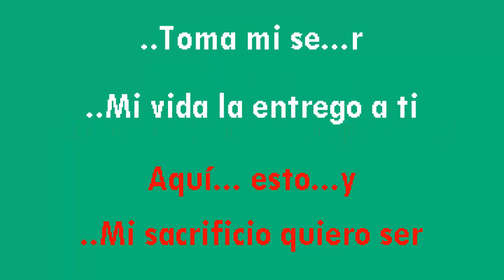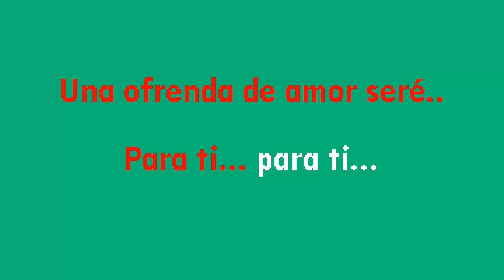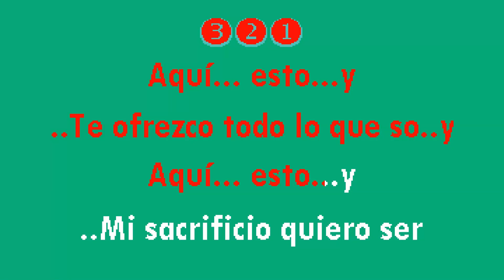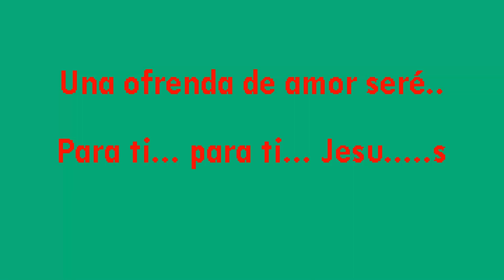Grupo Passaje - Aquí Estoy, Karaoke